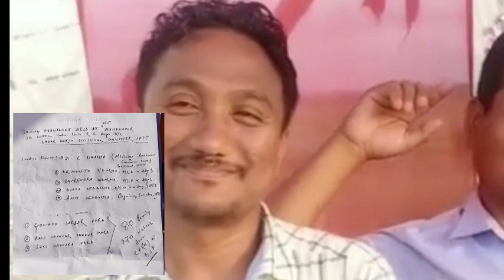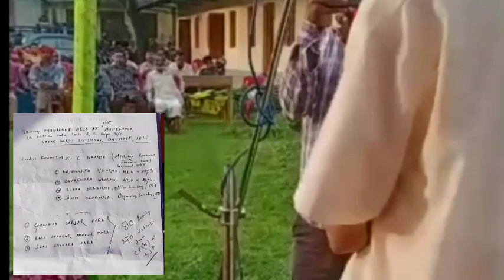NCদেববর্মা নেতৃত্বে ৮০পরিবারে ২৭০ ভোটার bjp দল ছেড়ে ipft তে যোগদান করল।। জয় tipraland